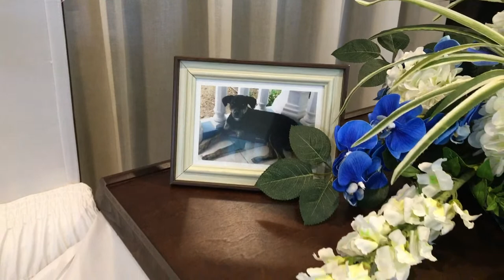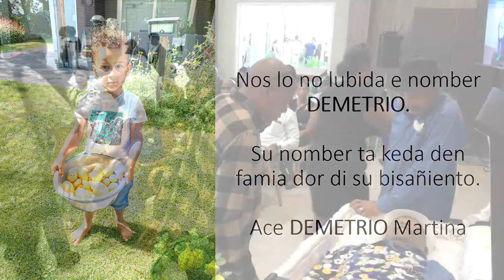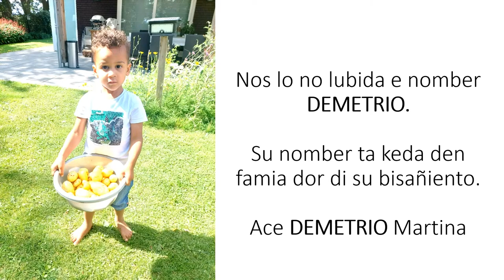El Tributo | deft. Gijsbertha, Demetrio